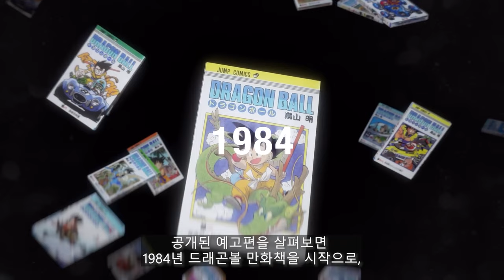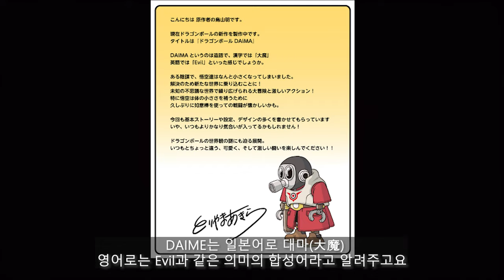드래곤볼 신작! 드래곤볼 다이마에 대해 알아보자!